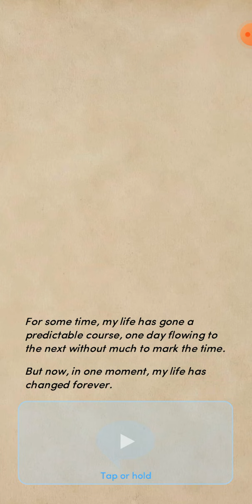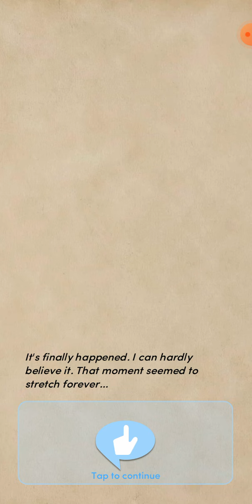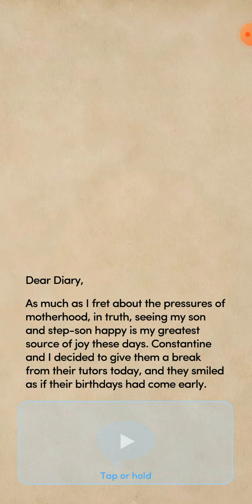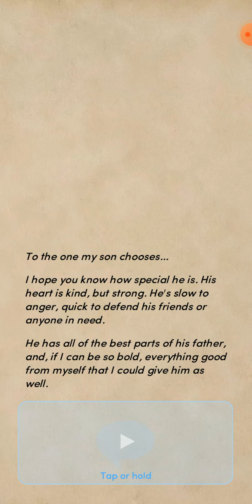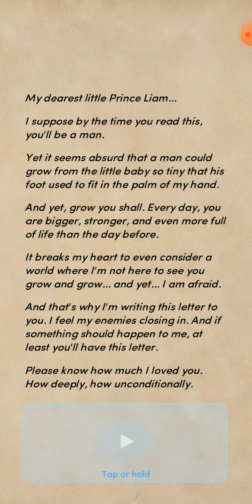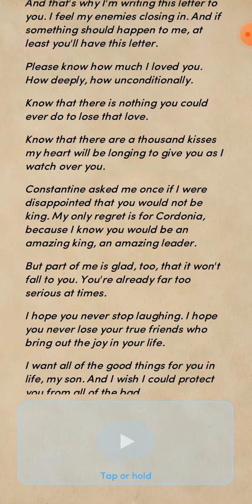The Royal Heir (Book 1 Chapter 19 Final Chapter) Liam Route.